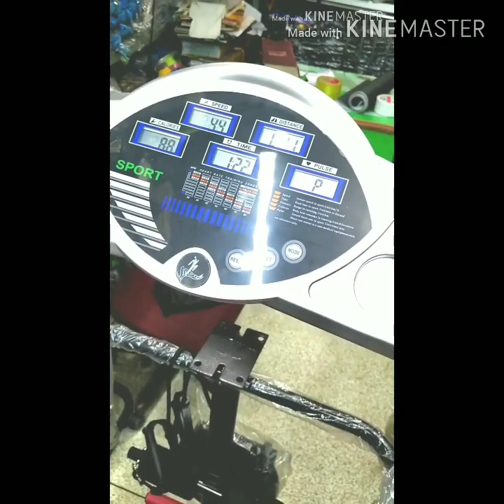ওজন কমানোর ব্যায়ামের মেশিন মূল্য 15000টাকা।=01612188883